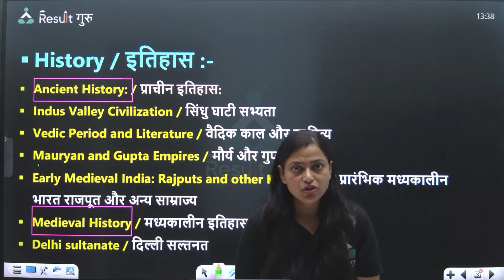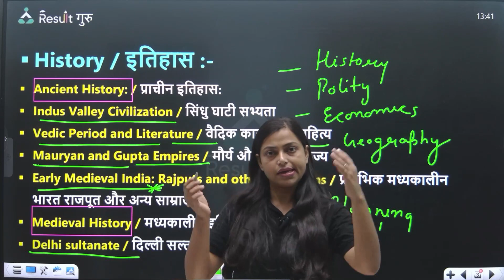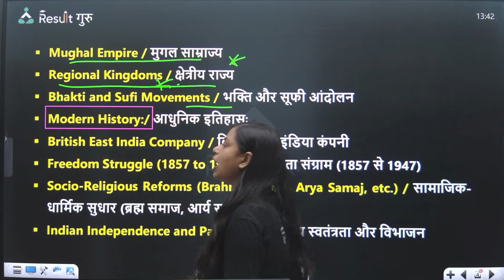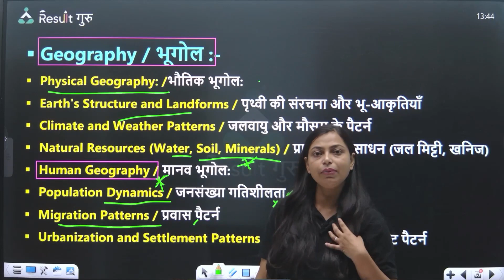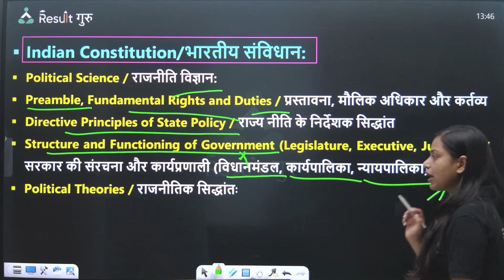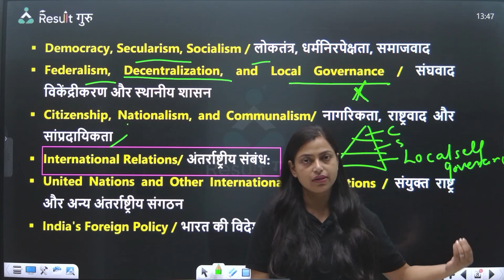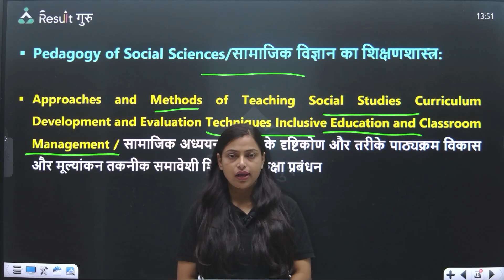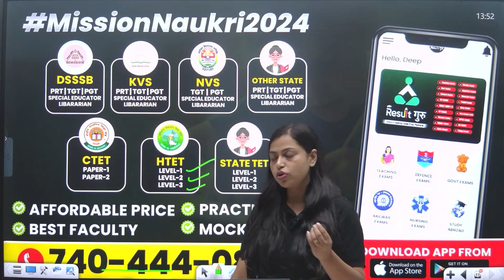HTET level 2 | HTET TGT Social Science Syllabus 2024 | HTET TGT Social Science Preparation Strategy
HTET level 2 | HTET TGT Social Science Syllabus 2024 | HTET TGT Social Science Preparation Strategy 2024 | Sushmita Mam | Result Guru

📜Topics in This Video:
DSSSB All Teaching Exams Syllabus
HTET level 2
HTET TGT Social Science Syllabus Discussion 2024
HTET TGT Social Science Preparation Strategy
Sushmita Mam
Result Guru